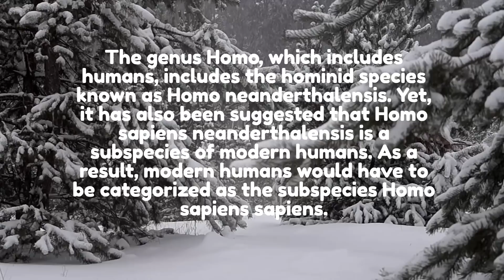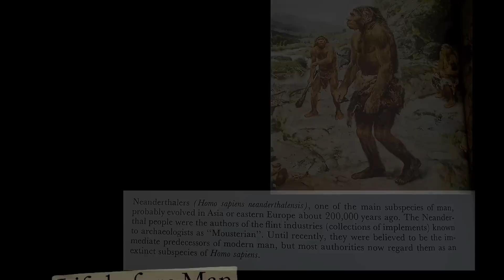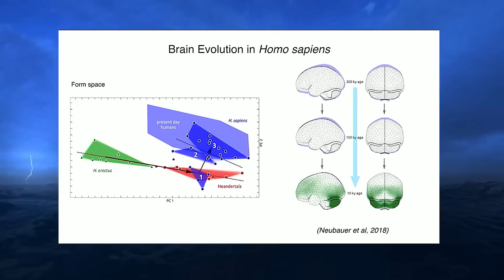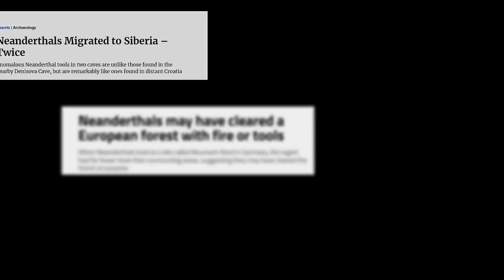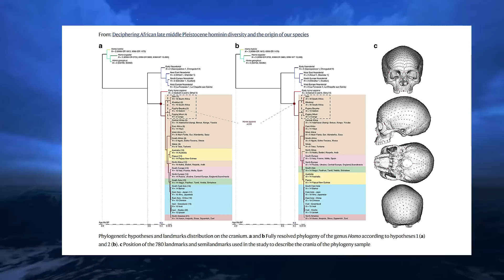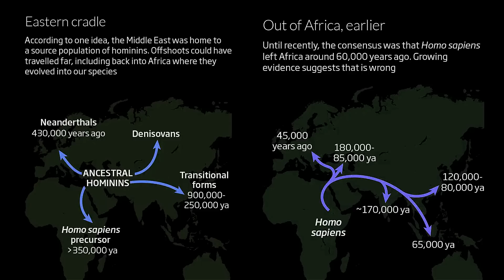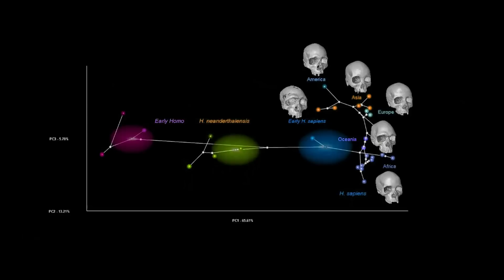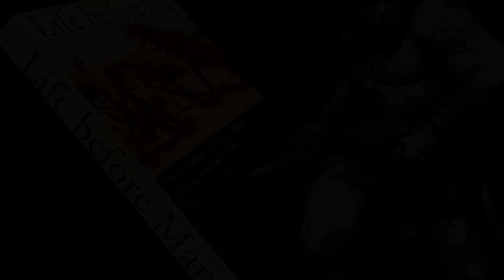Debunking Neanderthals - Scientists Debunk Misperceptions About Neanderthals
In this video, we'll debunk some of the most common misinformation about Neanderthals.
Neanderthals have been a subject of much debate within the scientific community for years, and as a result, there are a lot of misconceptions about them out there. In this video, we'll clear up some of the most common myths about Neanderthals and show you the truth about what they really were.

Neanderthals have been a subject of fascination for centuries, but as it turns out, there is a lot of inaccurate information out there about these ancient humans. In this video, we're going to dispel some of the myths about Neanderthals and show you the truth. So sit back and let us educate you about these fascinating creatures!

Neanderthals have been a topic of interest for centuries, with many people believing misinformation about them. But as it turns out, scientists have been working hard to dispel the myths about Neanderthals and their place in human history. In this video, we'll take a look at some of the most common myths about Neanderthals and show you why scientists have been debunking them for years.